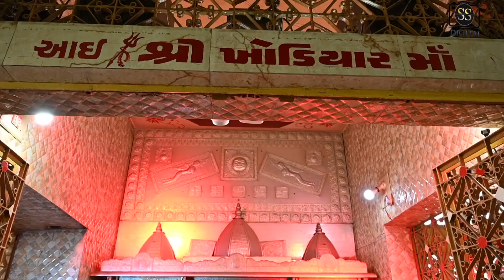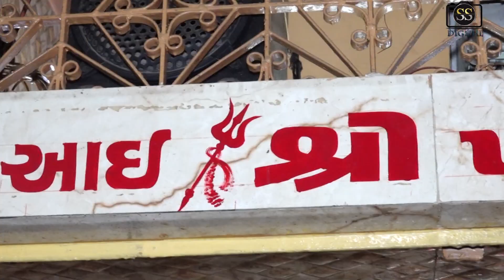Kadi Khodiyar Maa Ni Aarti// Part - 32// ખોડિયાર માંની આરતી ||2022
Title : Khodiyar  Maa Ni Aarti //
Saurin Studio Kadi : 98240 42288